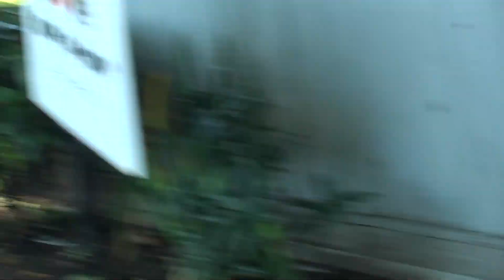路邊的泉水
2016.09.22